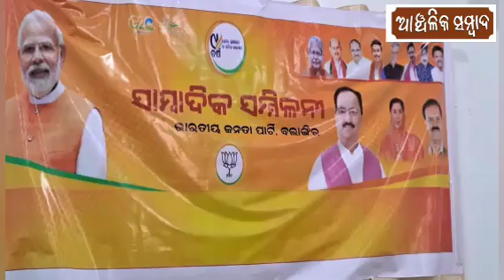@Anchalika Sambad Morning News Dt 11.06.2023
@News on
@Pressmeet by Bolangir BJP on completion of 9th year of Modi Govt. at Centre
address bye speaker of chhatishgarh
Sangeeta singhdeo.MP Bolangir, Dr Mukesh mahaling.MLA Loisingha. #others